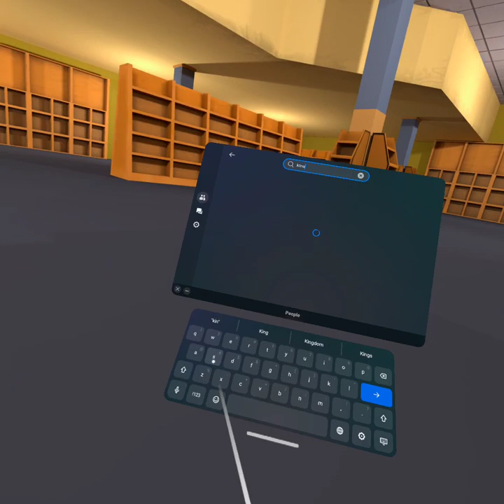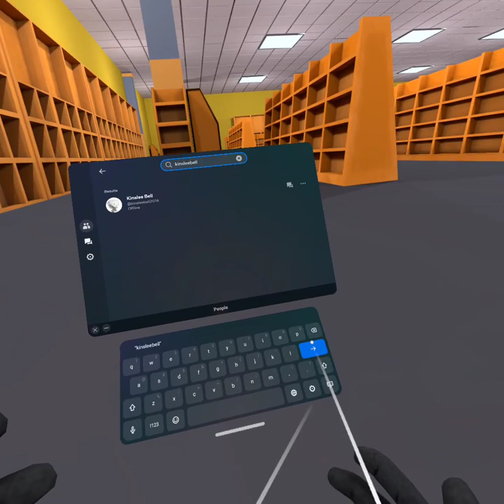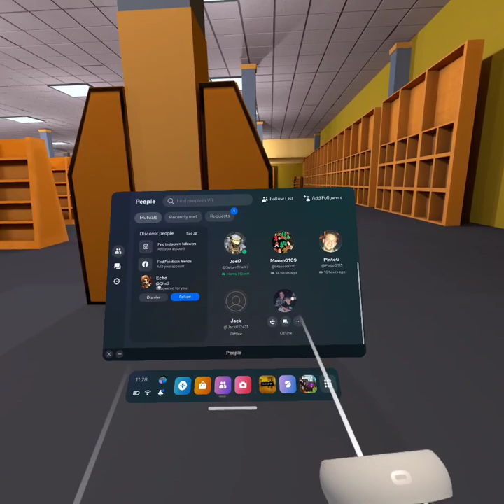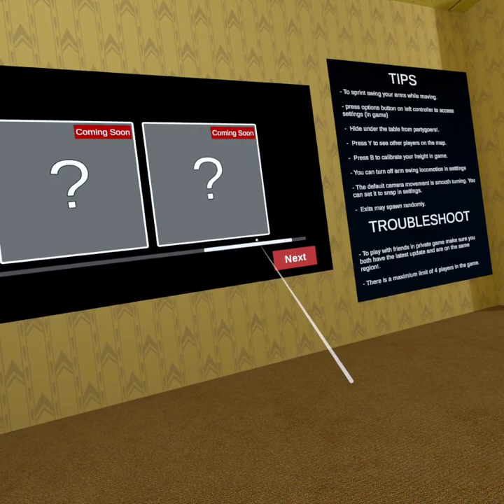NoclipVR supporter pack